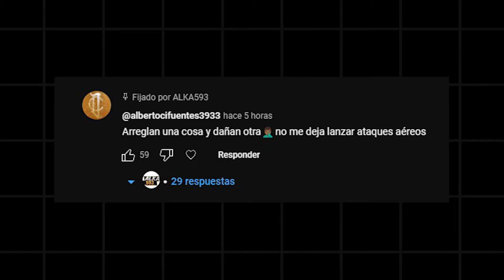URGENTE ACTIVISION ROMPE Call of Duty WARZONE y Modern Warfare 3, SOLUCION!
●  Warzone esta totalmente roto, nueva actualizacion en Warzone temporada 3
Conviértete en miembro de este canal para disfrutar de ventajas: